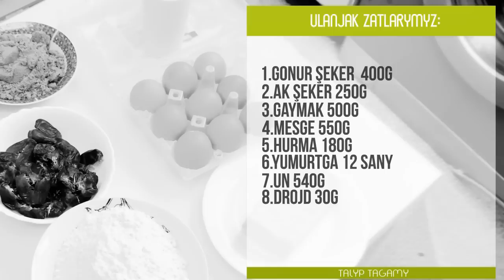Talyp Tagamy-3 (we + kamera arkasy) HD GÖRÜN!!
Uzak wagt aradan son yenede Talyp Tagamy ady bilen bashladan online tv programmamyzy dowam etdiryaris.. Bu gezek bize Eziz chayyn gapdalynda iymage bir suyji tagam bishirmegi gorkezmekchi.Esasan hem yewropa yurtlarynda bishirilyan "sticky toffee pudding" hemmanize yarar diyp umyt etyan.